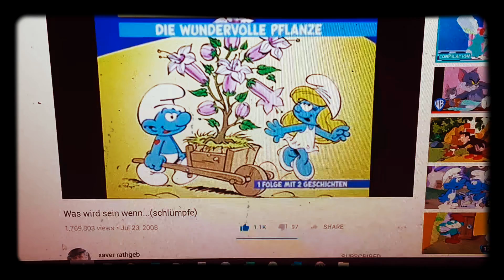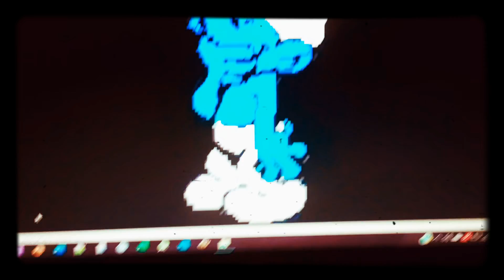Die schlümpfe remix